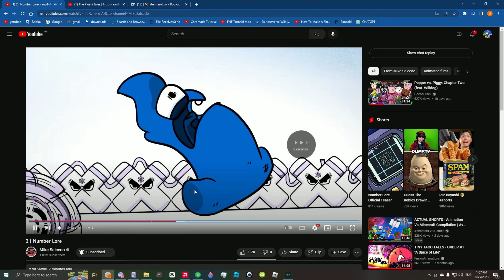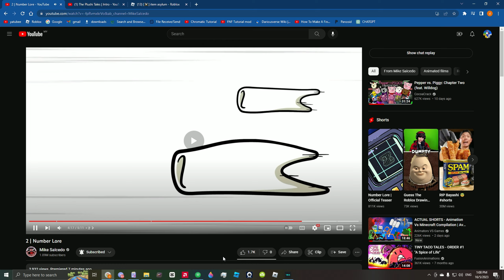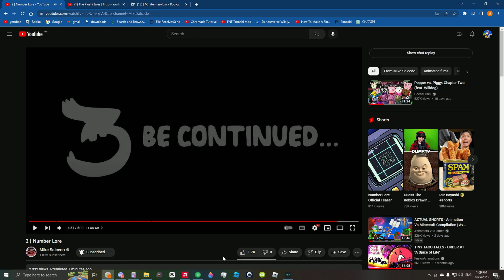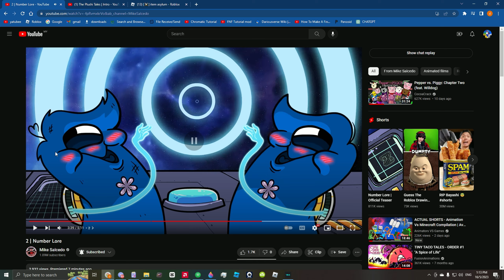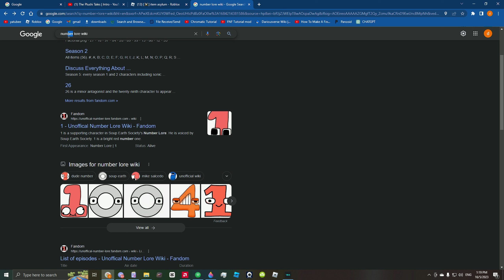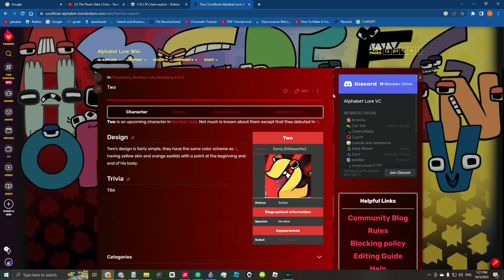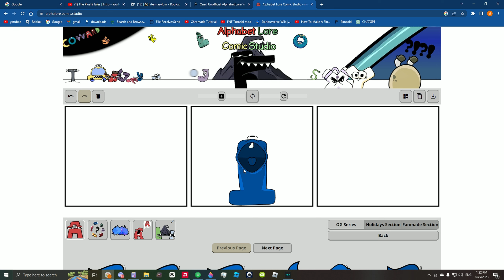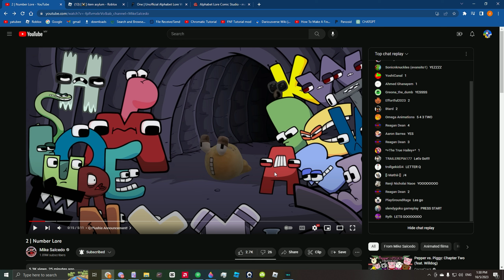2 | Number Lore Reaction!! WITH BONNIE | and also some other stuff we did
If you wanna watch it here ya go!

And the content we are watching are owned by Mike Salcedo Me and bonnie are not involved in that